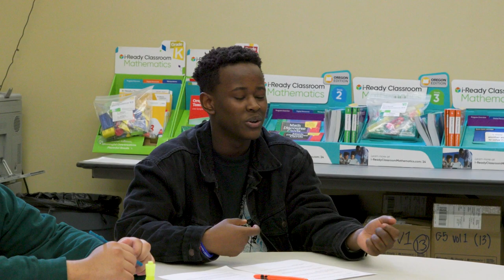DDSD Town Hall | Season 2 Ep. 8 | David Douglas High School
In our eight Town Hall episode two high school students share their perspectives on how equity is being handled at DDHS.